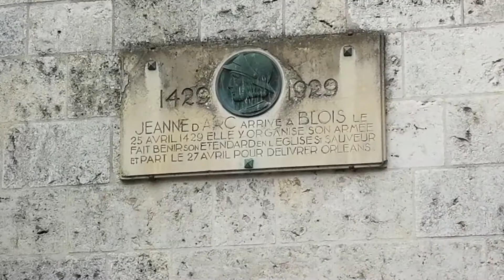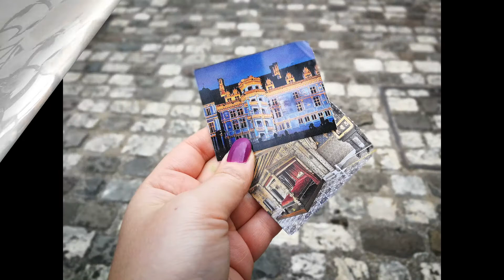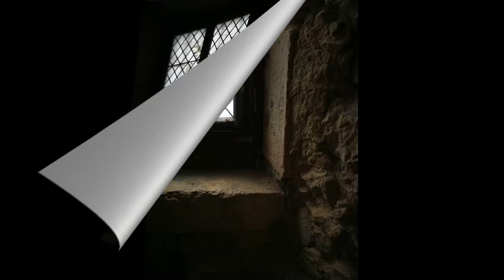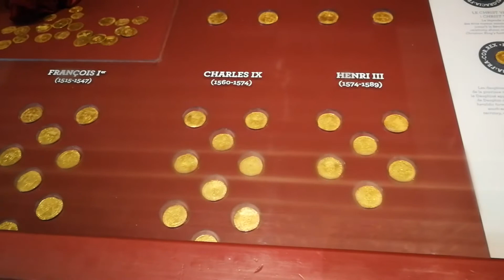👑Visites des Châteaux de la Loire: N°1 Château de Blois 👑Vacances!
La seconde partie de mes vacances de mois de juillet! Châteaux de la Loire et l'un des premiers à visiter est le Château de Blois! Un magnifique château dans son somptueux décor de l'époque et encore et toujours aussi impressionnant!

⏰ Time codes :

00:00 Départ pour la Loire
02:48 Maison de la magie Robert-Houdin à Blois
03:05 Château de Blois la visite
24:11 Fin de la visite